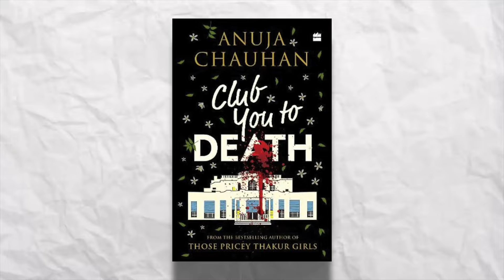Murder Mubarak Movie Review | Netflix 'Whodunnit' Movie | Pankaj Tripathi, Sara Ali Khan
I have talked about murdermubarak film, which is a new netflix movie, based on the book

Find My Film sometimes uses movie clips, TV series clips, web series clips, and animation series clips to explain the movie and web series. All images, pictures, and music used in the video belong to the respected owners.

These videos are transformative in a positive sense, I take clips from various sources to help create an atmospheric feeling that will help people understand my point more clearly. I do not wish to use the heart of any piece of the work that would perhaps decrease the market value of the original content, if anything I hope to promote the content so that people can reach out and subsequently increase the market value